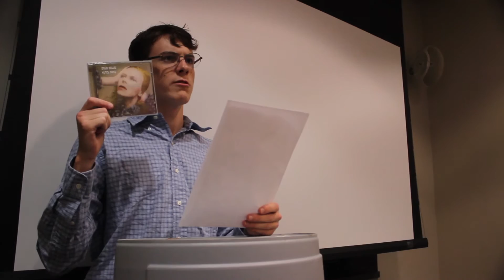Is There Life on Mars?